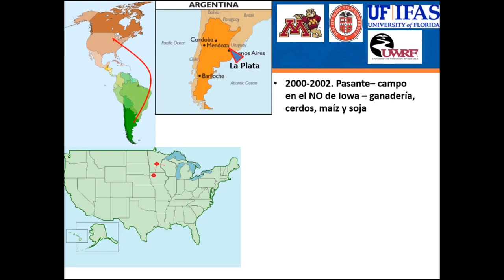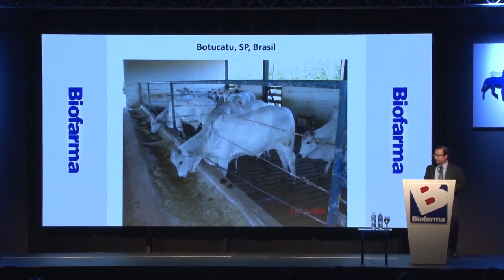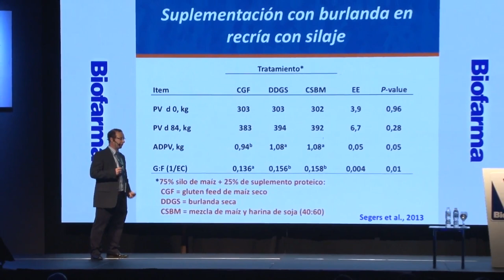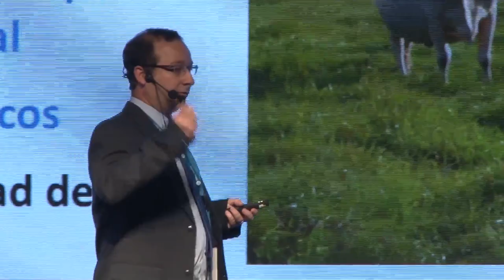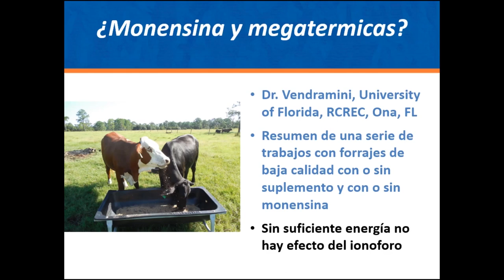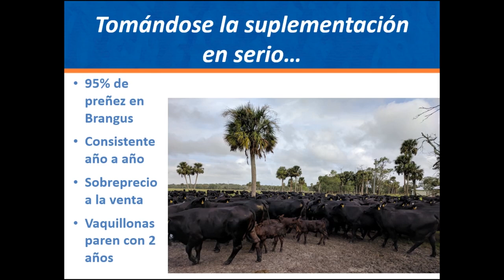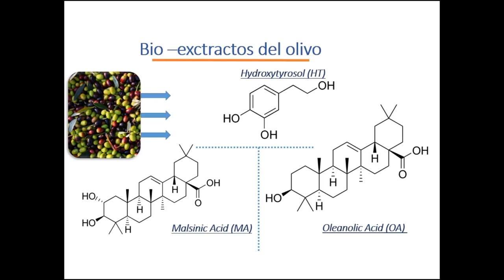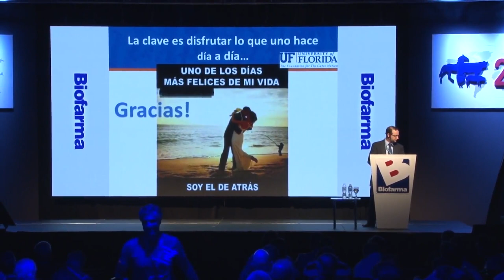SINA 2018, Nicolás Dilorenzo: Suplementación estratégica, impacto sobre aprovechamiento del forraje